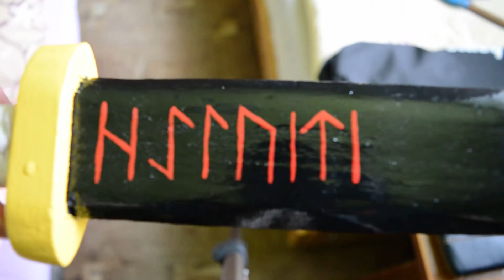Kuźnia Kapitańska - Dział drewna. Pożoga.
To chyba będzie pierwsza broń, która została pokazana tak szybko, praktycznie zaraz po wykonaniu jej.

Zazwyczaj broń zrobię, potem dopiero za rok ją przedstawię. Tak jakoś ostatnio bywa, ale tym razem to zmienię, żeby zachować ciągłość wątku.